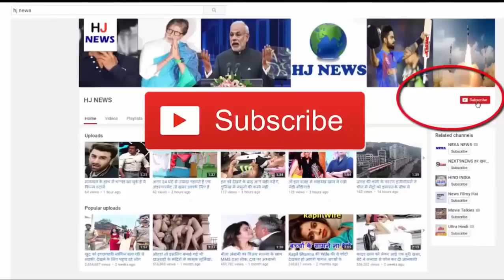पैर में लगी चोट,चोट के अंदर मां को जो दिखा, उसे देख आपकी आंखों को नहीं होगा यकीन!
Minor injuries are common when children play outside the house. In the middle of the race, children are worried about injuries to children, but usually they treat minor injuries only at home, the injury will soon get cured. But sometimes these minor-looking injuries become a serious problem for parents.

This was similar to seeing a 7-year-old woman of a woman named Rachel, living in Alicio Viejo, California, when she suffered injury while playing in her leg.
At that time, Rachel ignored the injury, because he felt that there was a simple injury, which would heal himself. But seeing the minor injury caused by Paul Franklin's foot in 7 years, he became serious in a few days and he had a wound with a wound on his leg. But the mother did not notice anything other than the mother in the wound, who was present in her wound.
After this Rachel showed his son to the doctor, but the doctor could not even understand the problem, because by that time the entire wound had been filled with prey, and it was turning in black. With swelling and wounds in the wounds in a few days, Pasha started coming out automatically. Rachel was seen to see that thing in the wound after being taken out to a great extent, which he had noticed. There was a small thing inside the wound.
When Rachel pressed the injury area strongly, then the hidden thing came out. Rachel said that when he got out of the thing, he was astonished, because he was a snail. Rachel later was told that during the child's injuries, the snail had entered the foot through the injury, and he started making his house there.